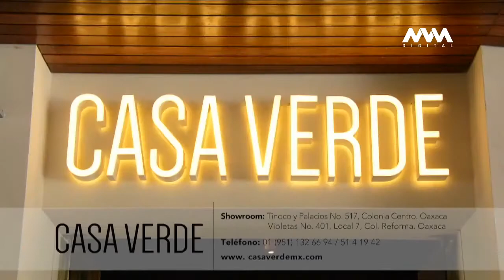Amaga CIPO con instalar plantón y realizar marchas en Día de la Mujer.